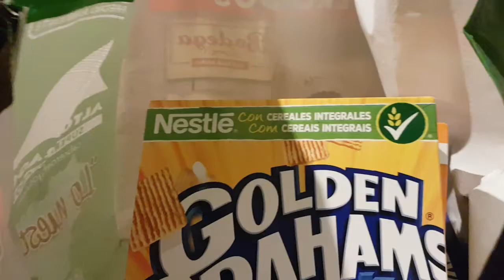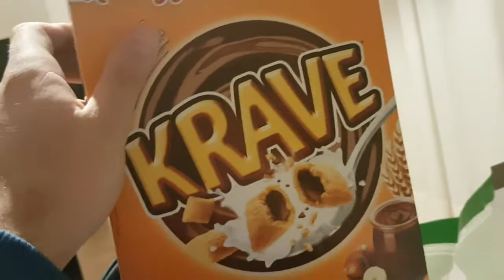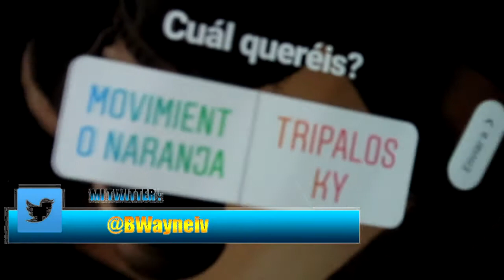VLOG PIRINEOS 2¡¡PRO EN LOS BOLOS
el mejor en los bolos y lo sabeis jajajaja likes para la parte de las gamberradas xd

COMPRA LA CAMISETA DEL CANAL AQUI ¡¡¡

YOUNOW